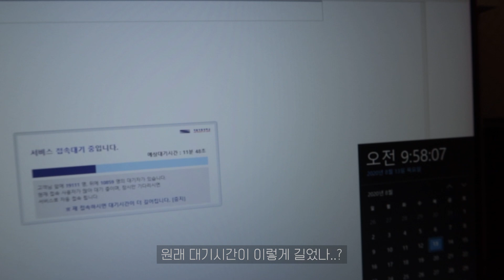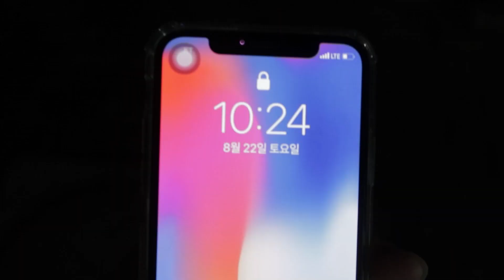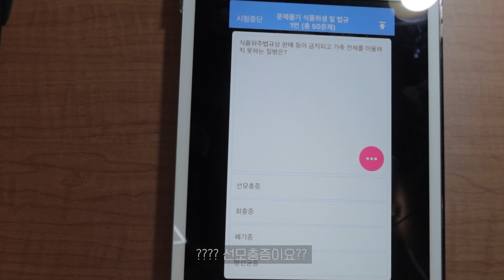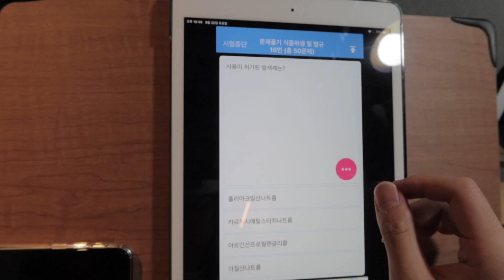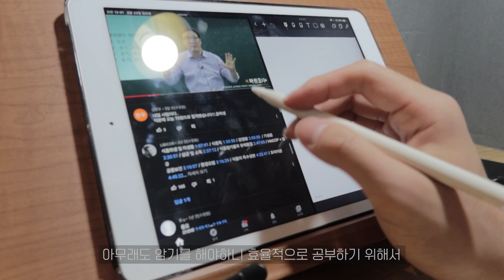SUB) 남자 대학생 브이로그 | 수강신청하고 자격증 벼락치기 공부해볼까요? | korean school student's daily VLOG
정말 오랜만에 수강신청을 했더니 감을 잃었나봐요..
분명 52분에 접속하면 됐는데 앞으로는 더 일찍 접속해야 할 것 같아요.
원하는 수업도 듣지 못 하는 대학생은 슬픕니다 ㅠㅠ

그리고 한식 조리 기능사 필기 시험을 벼락치기 공부로 합격했어요.
개강 전에 전공과 관련 없는 자격증을 하나 꼭 따고 싶었어요. 요리에 관심이 생겨서 관련 자격증을 찾아보다가 한식 조리 기능사 필기를 공부하게 되었습니다. 필기 합격만으로 끝나는 것이 아니라 실기까지 준비해야하니 앞으로 요리 연습을 많이 해야할 것 같아요!

오늘도 영상 재밌게 봐주셔서 감사합니다 :)